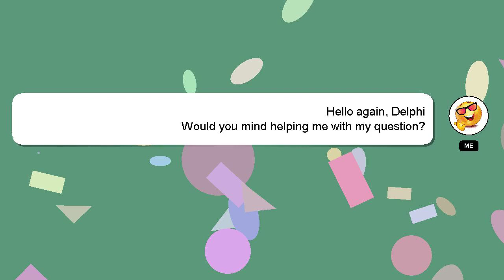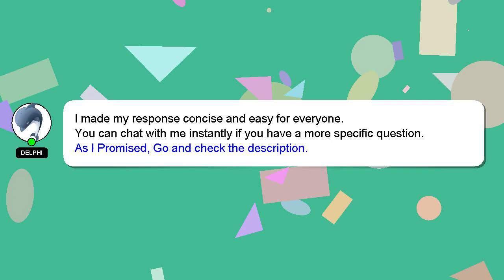HTML : jQuery loop through Child divs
through : jQuery HTML Child loop divs